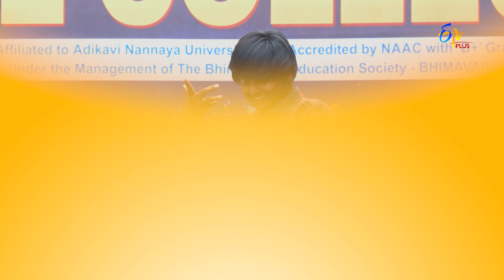Josh episode 55 promo || 29th march 2024 || Ashok || Satya Sri || Sreenu Boppani || Etv Plus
An energetic and entertaining game show that engages students from KGRL collage students  in various funny and amusing tasks where they compete with each other to win prizes.